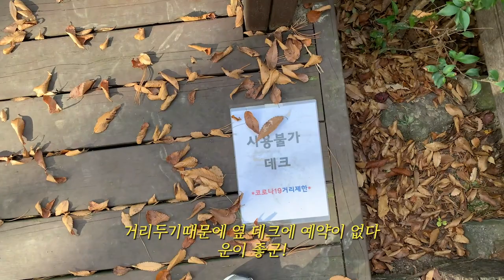칠곡송정자연휴양림 | 솔로백패킹 | 가을캠핑 | 접근성 좋은 휴양림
이번엔 동계준비전 마지막 가을캠핑으로 경북 칠곡 왜관에 위치한
'송정자연휴양림'에 다녀왔습니다ㅎㅎ
맑은 공기 마시며 알록달록 예쁜 단풍을 보면서 힐링의 시간을 가졌어요

00:22 - 00:58
Strangers - Le Gang

02:11 - 04:13
I Found Me - LAKEY INSPIRED

07:31 - 10:46
Shush You - Le Gang

10:10 - 11:12
Blue Boi - LAKEY INSPIRED

15:52 - 16:20
Chill Day - LAKEY INSPIRED